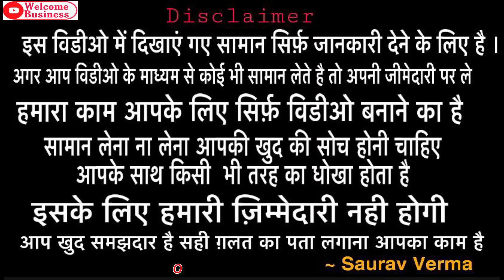Stock Clearness Sale/ Winter Kurti-Plazzo, Cardigan, Jackets के King Singh Traders Ludhiana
Hey Friends

Singh Trader
Kucha No. 9, Field ganj, Ludhiana